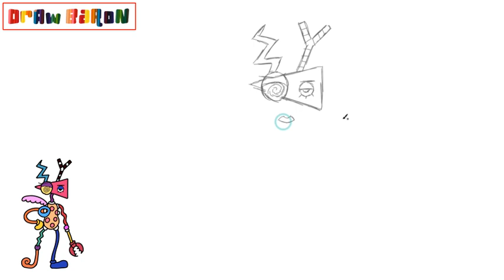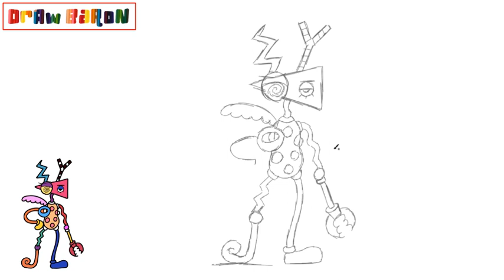How to draw zooble from digital circus step by step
In this video we teach the easiest way to draw zooble